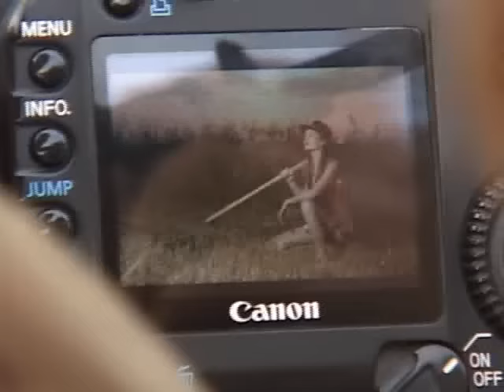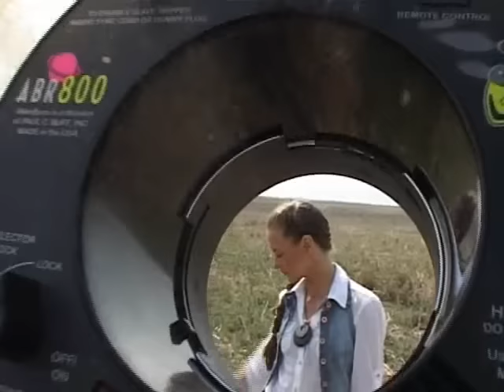Ciprian Strugariu Photography fashion photo shoot for Unica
Behind the scenes view at a photoshoot for the september issue of Unica Magazine. We haunted the fields looking for a sample of rural life.

The team: Dana Anghel - style; Sebi Mirica - hairstyle; Dora Codita - make-up; Elena Natura - model; Ciprian Strugariu - photographer